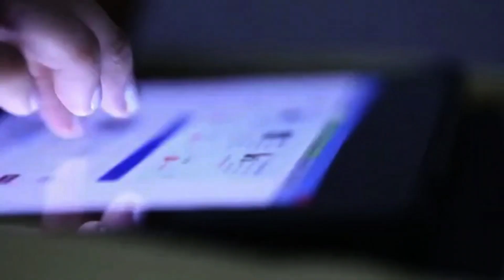ମହିଳାଙ୍କ ଠାରେ ଗର୍ଭାବସ୍ଥାରେ କ’ଣ ସବୁ ସ୍ବାସ୍ଥ୍ୟଗତ ସମସ୍ୟା ହୋଇଥାଏ Common Pregnancy Problems & Solutions.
Watch the Exclusive Interview With Dr. Sini Venugopal on ""  Common Health  Problems in Pregnancy & Solutions //  ଗର୍ଭାବସ୍ଥାରେ  କ’ଣ ସବୁ ସ୍ବାସ୍ଥ୍ୟଗତ ସମସ୍ୟା ହୋଇଥାଏ ଓ ତାର ଉପଚାର।  // प्रेगनेंसी  के दौरान हो सकती हैं Health Problems

ଏହି ଭିଡିଓରେ ଓଡ଼ିଶାର ଅଭିଜ୍ଞ  ପ୍ରସୂତୀ ଓ ସ୍ତ୍ରୀରୋଗ ବିଷେଶଜ୍ଞ ଡାକ୍ତର ସିନି ଭେନୁଗୋପାଳ ଗର୍ଭାବସ୍ଥାରେ ଦେଖାଯାଉଥିବା ବିଭିନ୍ନ ସ୍ବାସ୍ଥ୍ୟଗତ ସମସ୍ୟା ସମ୍ପର୍କରେ ପରାମର୍ଶ ଦେଇଛନ୍ତି -:
1- ଯେତେବେଳେ ଆପଣ ପ୍ରଥମେ ଗର୍ଭବତୀ ହୁଅନ୍ତି ଆପଣଙ୍କ ଶରୀରରେ କ’ଣ ହୁଏ?
2- ଗର୍ଭଧାରଣର ପ୍ରଥମ କିଛି ସପ୍ତାହ ମଧ୍ୟରେ ମହିଳା ଶରୀର ସହିତ କ’ଣ ହୁଏ?
3 - ଗର୍ଭଧାରଣ ପାଇଁ ତୁମେ କିପରି ନିଜ ପେଟକୁ ଯାଞ୍ଚ କର?
4- ଗର୍ଭାବସ୍ଥାରେ ଆପଣ କିପରି ଅନୁଭବ କରନ୍ତି?
5- ପ୍ରାରମ୍ଭିକ ଗର୍ଭଧାରଣର କିଛି ଅସାଧାରଣ ଲକ୍ଷଣ କ’ଣ?
6- ଗର୍ଭଧାରଣ ଲକ୍ଷଣ କେତେ ଶୀଘ୍ର ଆରମ୍ଭ ହୁଏ?
7- ଗର୍ଭଧାରଣର ତୁମର ପ୍ରାଥମିକ ଚିହ୍ନ କ’ଣ ଥିଲା?

In this Interview, Odisha's Bst Gynaecologist Dr. Sini Venugopal will describe the Common Question Related to  How Women's Body Changes During Pregnancy Like -
1-  Morning Sickness in Pregnancy
2- Indigestion in Pregnancy
3- Constipation in Pregnancy
4- Breathing difficulties in Pregnancy
5- Bleeding Gums in Pregnancy
6- Insomnia in Pregnancy
7- Headache and Migraine in Pregnancy
8- Vaginal Discharge in Pregnancy
9-  Urinary Incontinence in Pregnancy
10- Stretch Marks in Pregnancy
11- Leg Cramps in Pregnancy
12- High Blood Pressure in Pregnancy
13- Skin Changes in Pregnancy
14- Back pain/Backache in Pregnancy
15- Lack of Energy and Fatigue in Pregnancy
16- Strange Dreams in Pregnancy